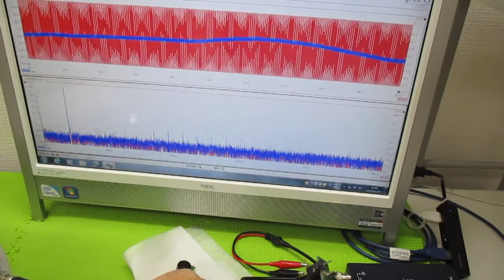オリジナル超音波実験 ultrasonic-labo